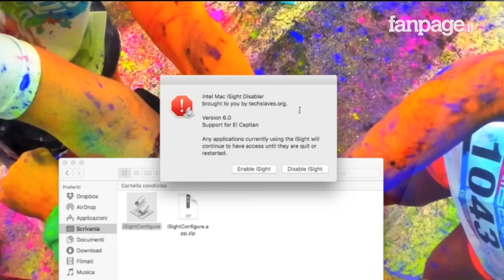Privacy Mac: come disabilitare (totalmente) la webcam iSight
Ecco la nostra video guida su come disabilitare (totalmente) la webcam iSight e proteggere al massimo la vostra privacy con mac OS.

Se avete acquistato un MacBook, un iMac o un Thunderbolt Display, avrete sicuramente notato la webcam integrata che, una volta attiva, è affiancata da un led di colore verde utile proprio per avvisare l'utente che in quel momento l'immagine è immortalata dalla fotocamera. E bene, in un periodo di preoccupazione della propria privacy e attacchi hacker di tutti i tipi, è bene ricordarsi che le webcam integrate nei dispositivi Mac, Windows, iPhone e Android può essere attivata anche senza l'accensione del relativo led di notifica.

Ma non preoccupatevi. Se volete proteggere la vostra privacy e disabilitare (totalmente) la webcam iSight vi basterà seguire questa semplice video guida che vi aiuterà proprio in questo scopo.

Per disabilitare (totalmente) la webcam iSight tutto quello che dovrete fare è scaricare un piccolo script (link per il download gratis in alto) e avviarlo: qualora il vostro Mac non vi permettesse l'avvio, ricordatevi che è necessario attivare l'installazione delle applicazioni da sorgenti sconosciute (qui il video Come installare le app non dal Mac App Store

Avviato lo script comparirà una finestra nella quale potrete fare essenzialmente due cose: attivare o disattivare la webcam Mac. Ma a differenza di quanto si possa pensare, questo script non serve per bloccare la webcam del Mac via software ma ne disattiva proprio la componente hardware: in soldoni, disattivandola in questo modo è proprio come se si disconnettesse l'hardware.

La procedura per disabilitare (totalmente) la webcam iSight è estremamente comoda e sicura e può, ovviamente, funzionare anche all'inverso: una volta che avete deciso di disabilitare (totalmente) la webcam iSight e volete riattivarla, non dovete far altro che selezionare la voce "Enable" nella finestra che si apre quando avviate lo script.

Semplice, vero?